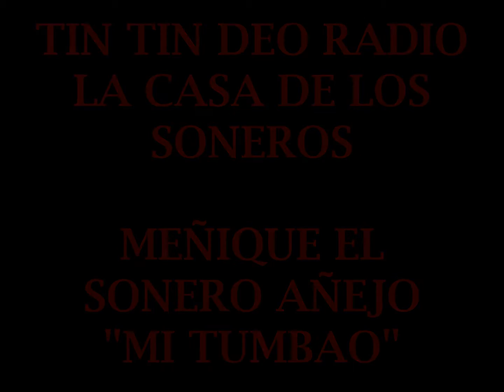MEÑIQUE EL SONERO AÑEJO - MI TUMBAO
Sonando aquí en TIN TIN DEO RADIO - LA CASA DE LOS SONEROS!!!
24 horas de la mejor salsa...
PROGRAMACIÓN EN VIVO TODOS LOS DIAS A PARTIR DE LAS 8 P.M (HORA COLOMBIANA)